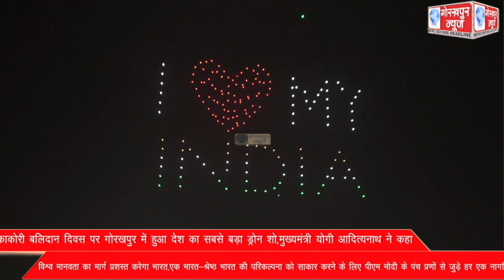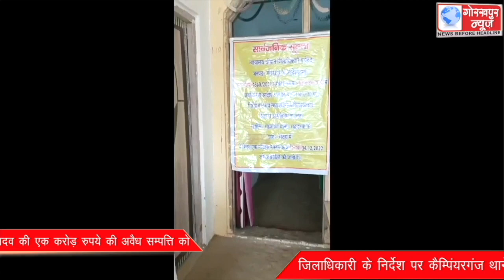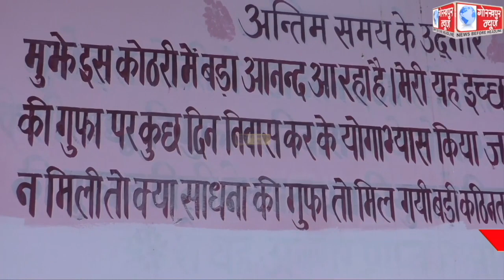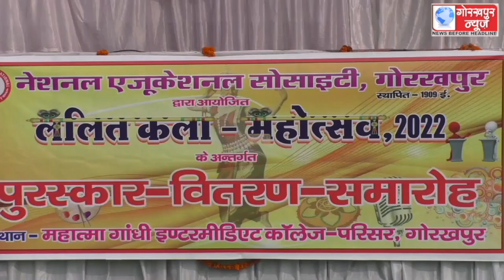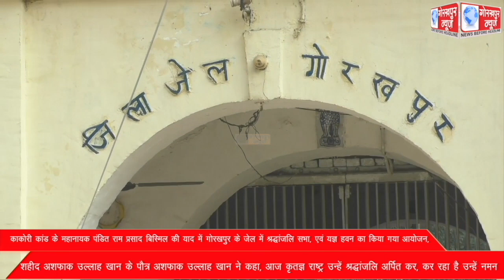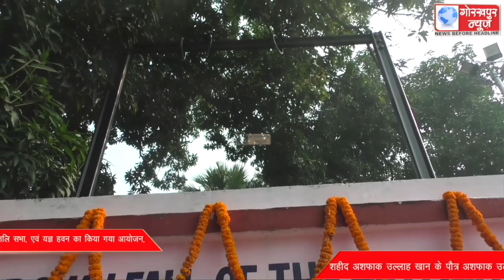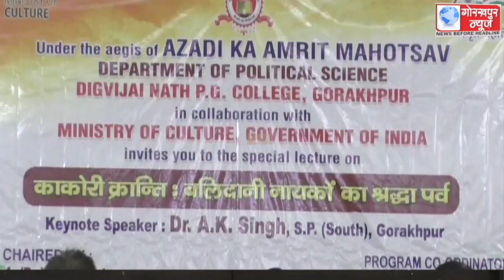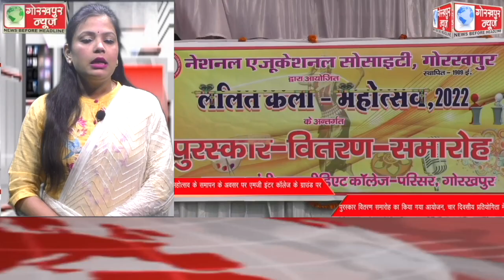GORAKHPUR NEWS 19-12-2022